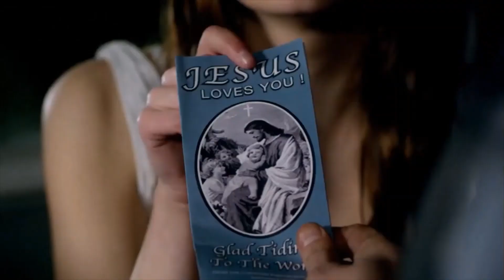Supernatural Eve Unholy